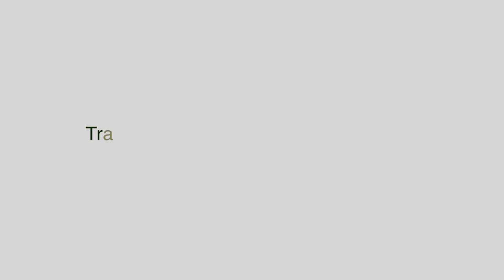Homenaje Hermanos Marx. CEIP Ramón y Cajal. MUS-E. 2